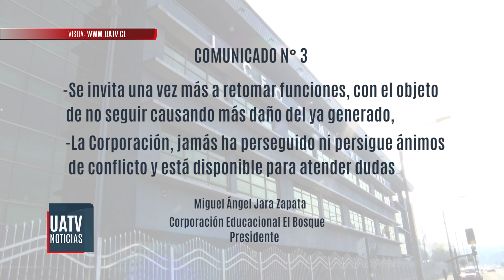Huelga en Liceo Camilo Henríquez: trabajadores llegaron hasta la Intendencia de La Araucanía